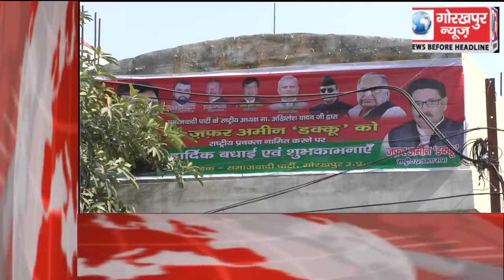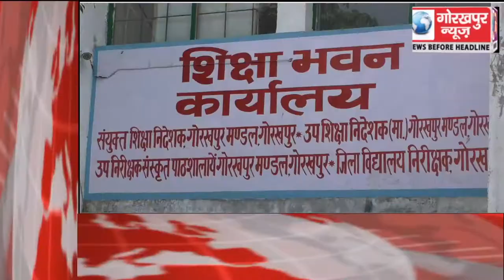GORAKHPUR NEWS Headline 23-10-2018